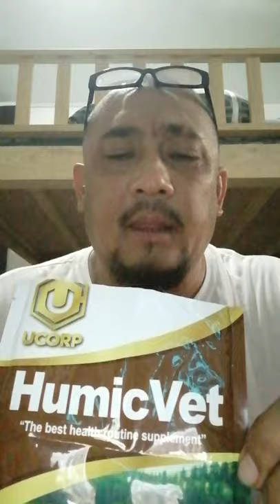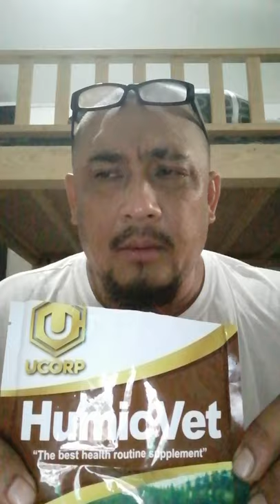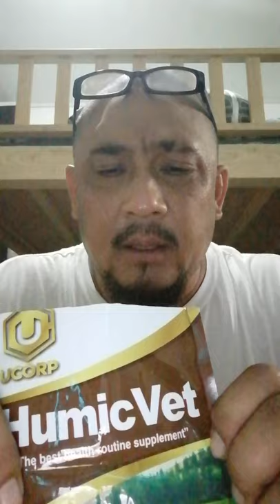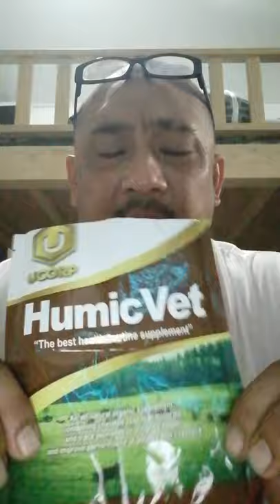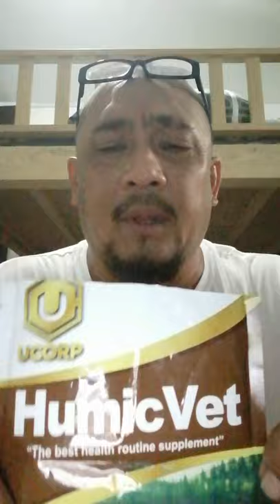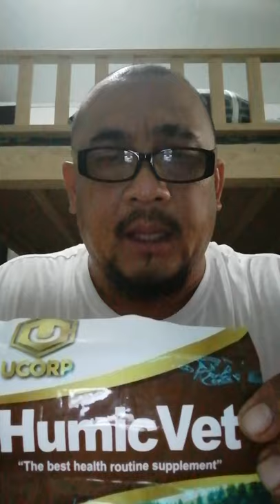1#Vlog | Humic Vet Edwin Muli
For inquires of the product Humic Vet contact
Phone number

Edwin Muli